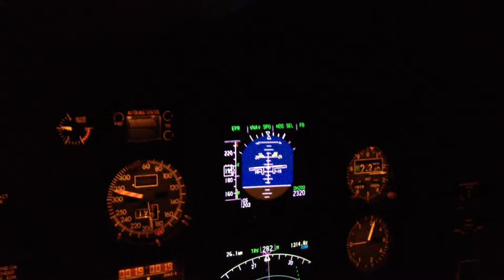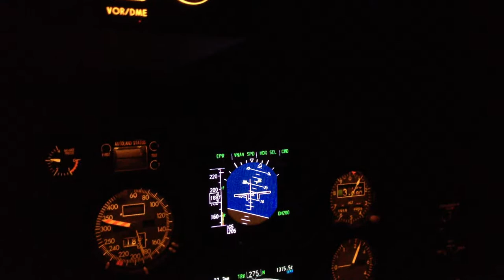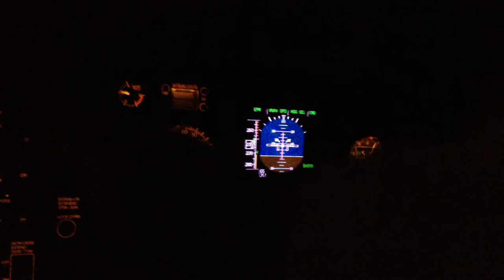767 NADP1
Before you can consider Transport Category noise abatement climb you must read:
ICAO Doc 8168 Vol 1 Fifth Edition, Noise Abatement Procedures, and appendix to Ch.3 (Jeppesen Air Traffic Control Pages 247-253.
ICAO differences or State rules and procedures pages (Jeppesen Air Traffic Control: State - Rules and Procedures
The specific airport Noise Abatement Procedures (Jeppesen Terminal: Airport 10-4 or 20-4)

Then, determine how those recommended procedures can be performed using your aircraft specific flight guidance and performance capabilities.

In the following video I demonstrated a takeoff using a V2 + 10 to 20 kts noise abatement climb, with a thrust reduction at 1500' above the airport, and accelerating to enroute climb speed (250kts) at 3000' above the airport.

The way that we performed this was by entering V2+20 until 3000' AFL in the VNAV CLB page,  following the flight director from just after lift off, and selecting VNAV at 1500' AFL.

The initial climb pitch is liftoff speed (with a limit of V2+15 to V2+25), as directed by the flight director.

At 1500' AFL VNAV was selected, the flight director commanded V2+20 (as previously entered on the CLB page), the thrust was reduced from T/O thrust to climb thrust (with a corresponding pitch DOWN to maintain the V2+20 speed), and we continued the climb to 3000' AFL, at which time the flight director commanded an acceleration to enroute climb speed (250kts), and we retracted flaps and slats on schedule.

If executed properly, noise abatement can be performed without compromising safety.